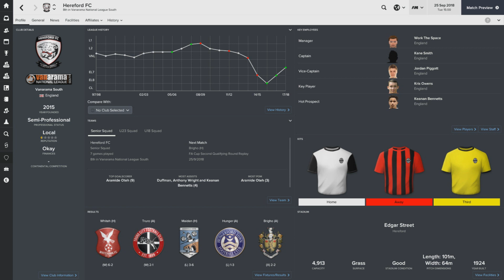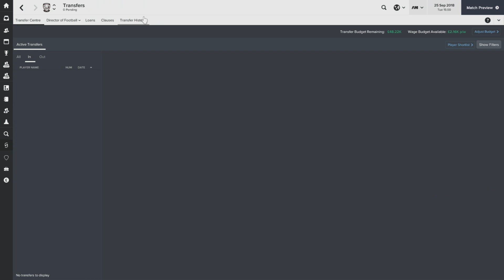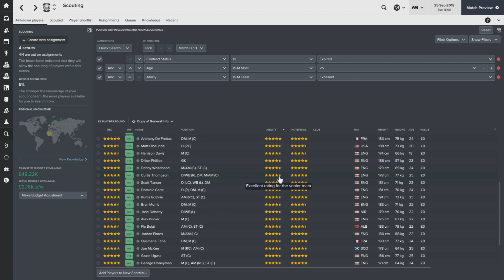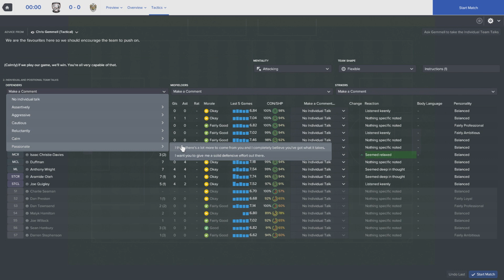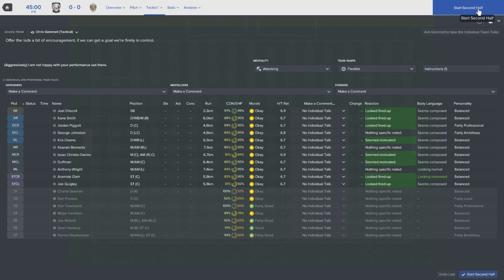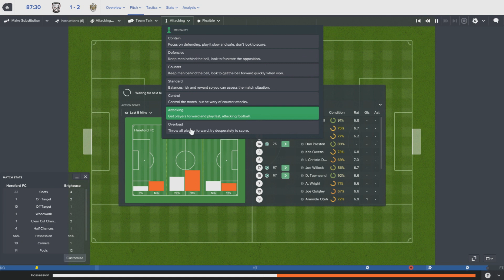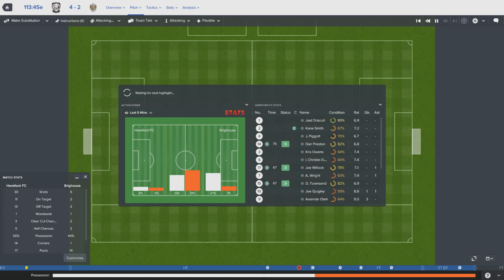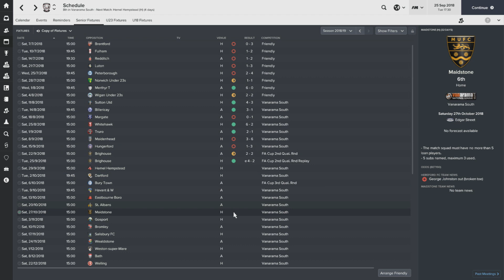Charge to the Top - Episode 18: Bottled. | Football Manager 2017